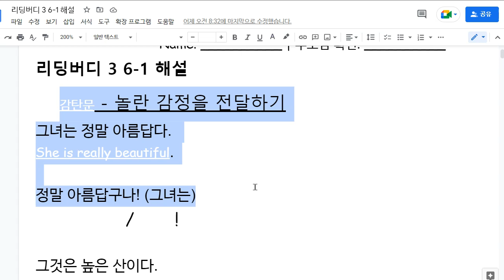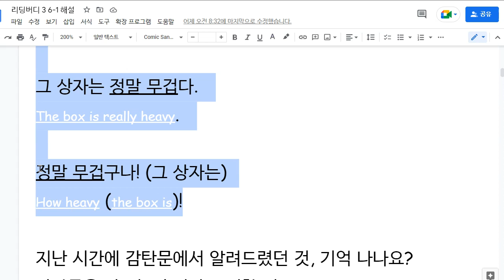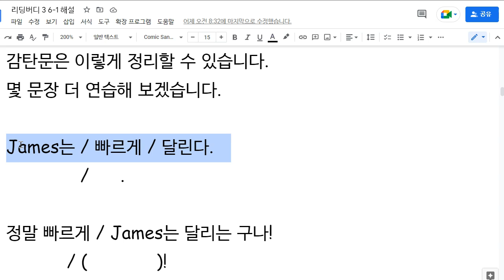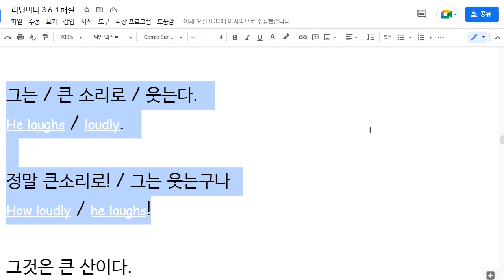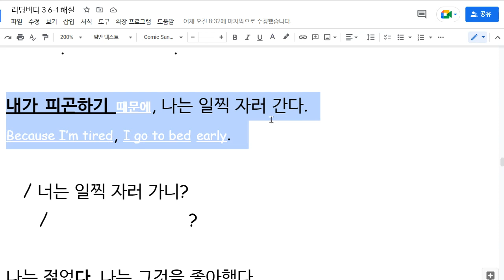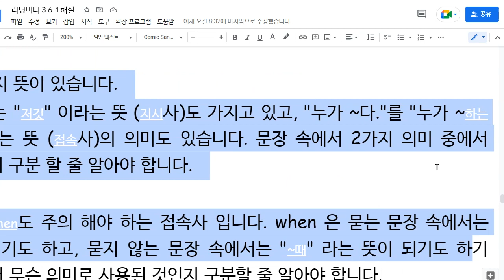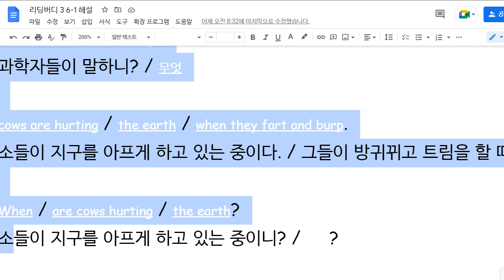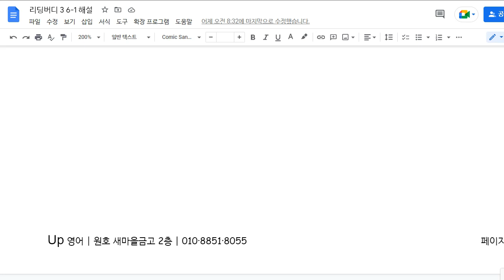백민철 2022 07 01 해설 성취도 확인 성취도 95